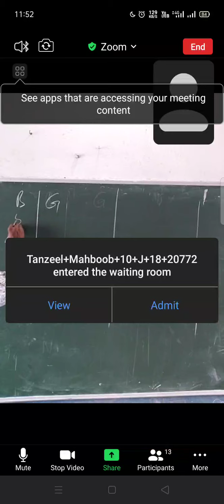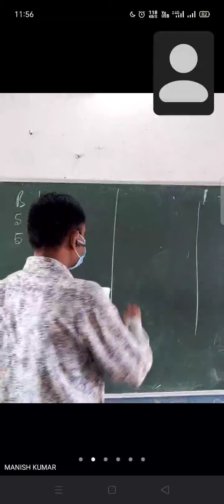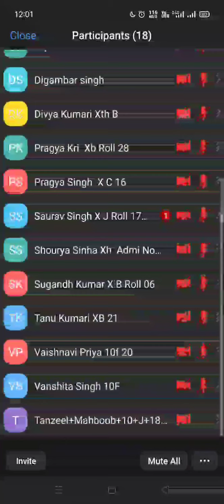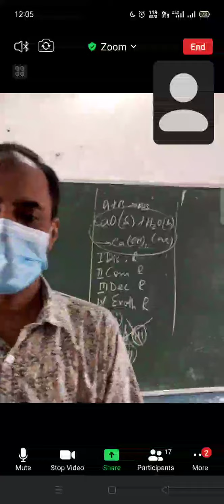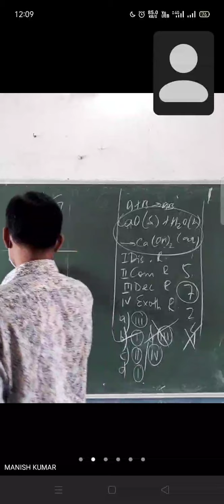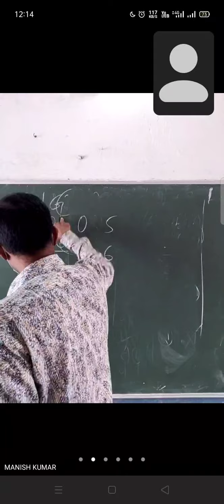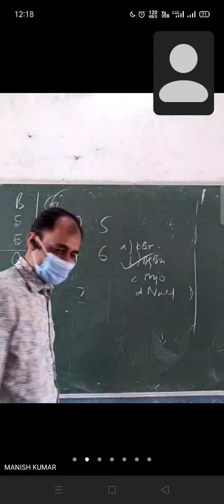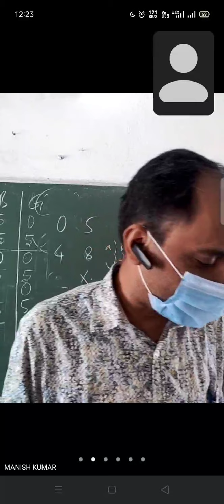METALS AND NON METALS